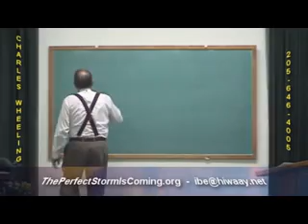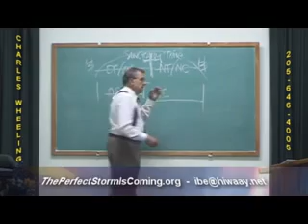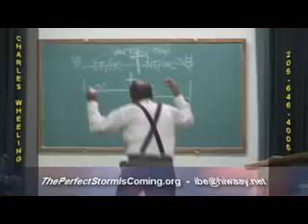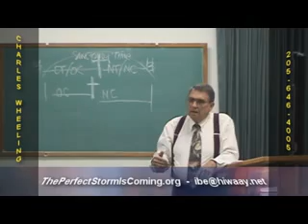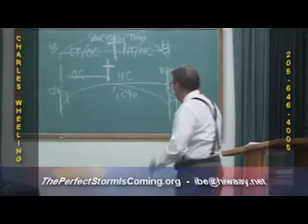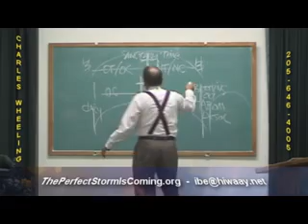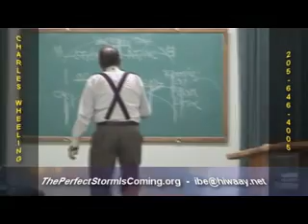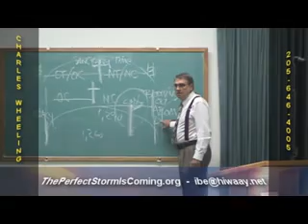Record Of Our Sin